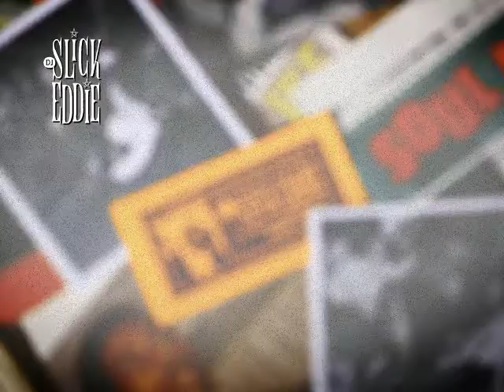Ann Cole - I’ve got a little boy - 1957 - Baton Records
Dirty miss Cole...
Ramblin' rockers, finger lickin' boogaloo, slick garage, raw soul, dirty blues, sleazy surf and much, much more @ Watch it, you will shake your butt!!